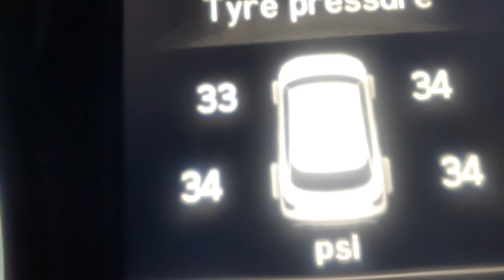Creta 2022 - TPMS - Warning - Reason - Resolution (Permanent Fix)